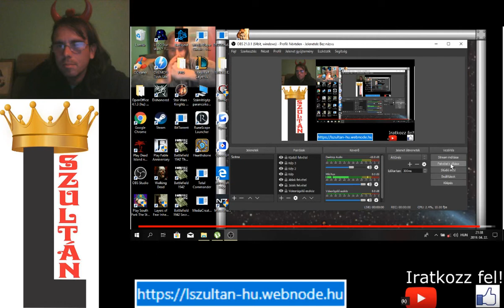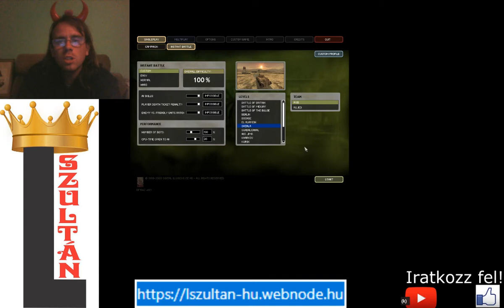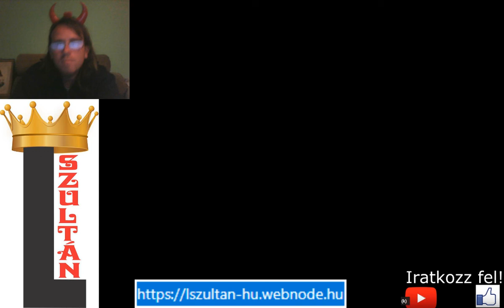GAZALA A NÉMETEKÉ Battlefield 1942 Gazala Axis Impossible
Gazalat a németekkel foglaltam el a legnehezebb módon.